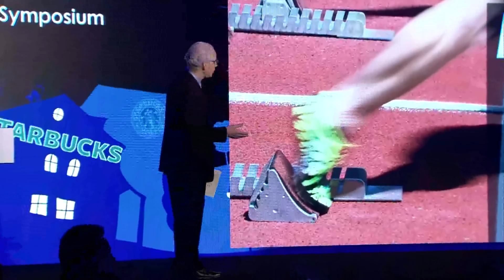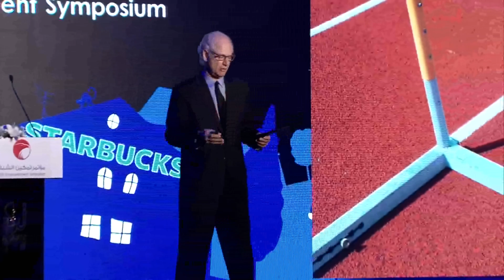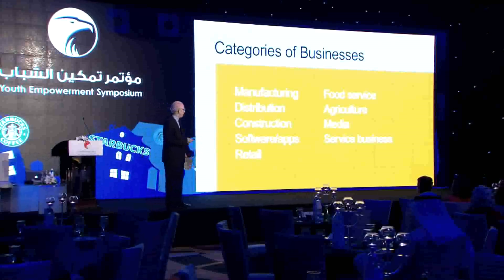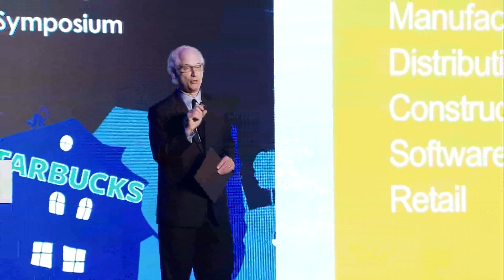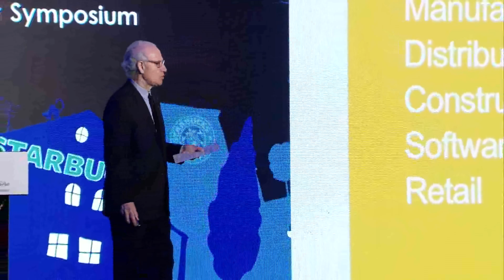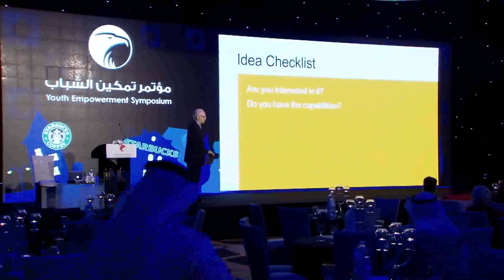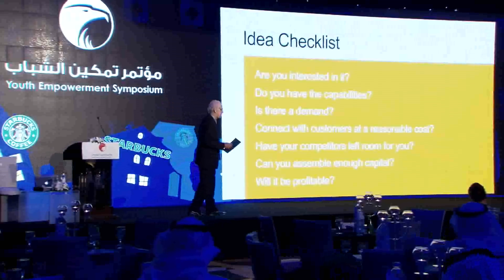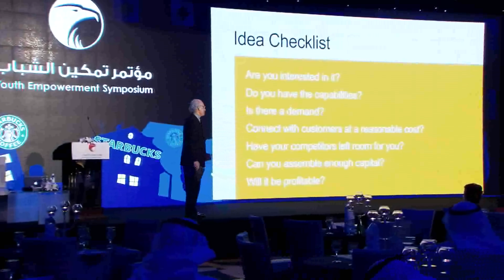Part 1: Zev Seigl 1st Seminar - Right From The Start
Zev Seigl Tmkeen's Seminar - Right From The Start
A Starbucks Founder's Insight

Youth Empowerment Symposium
Crown Plaza Hotel
Kuwait